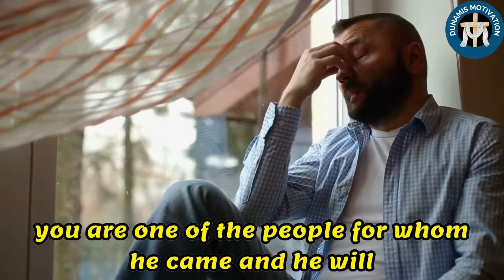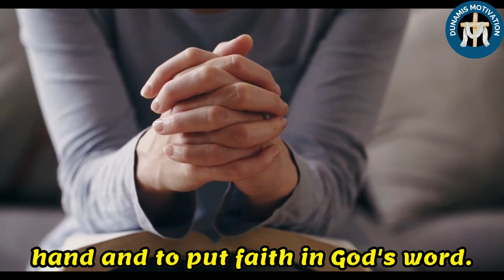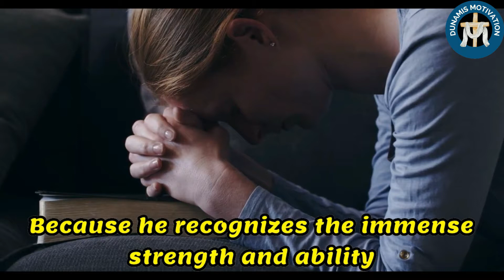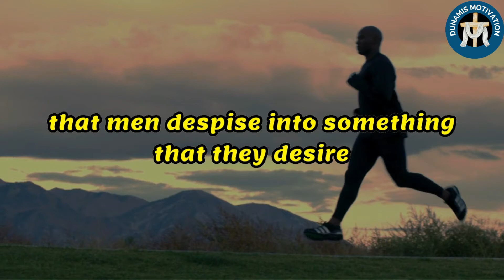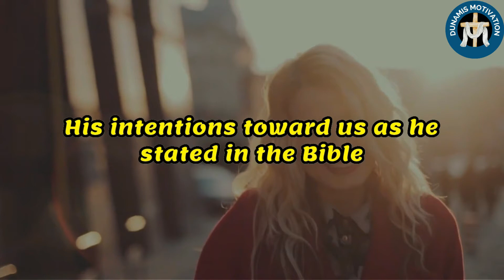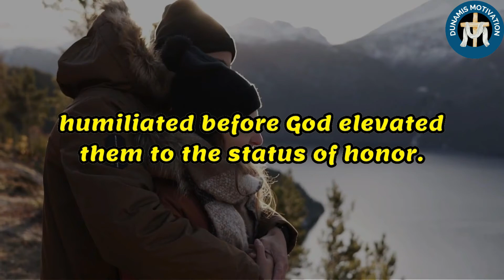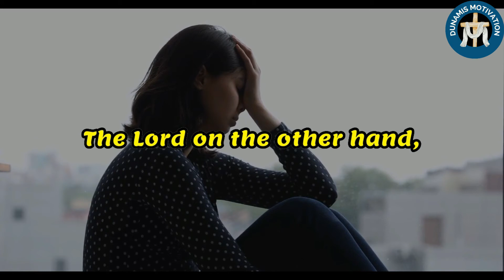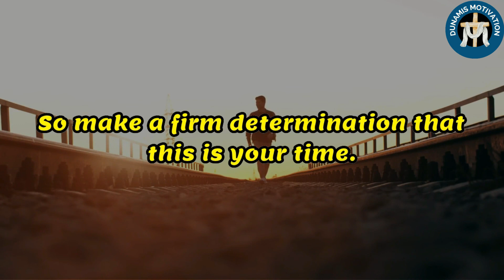What God Cannot Do Does Not Exist | IT IS YOUR TIME!!!